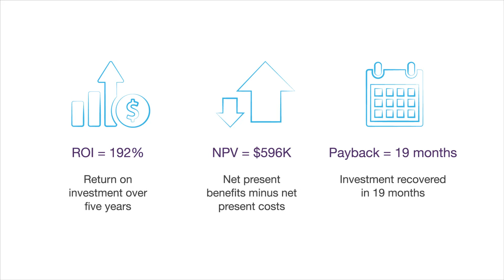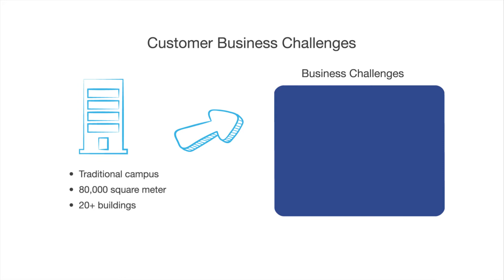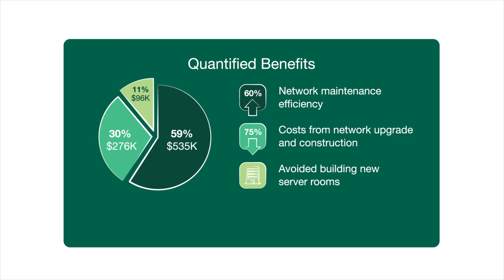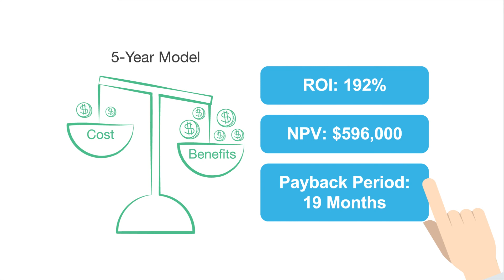Huawei Passive Optical LAN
Huawei recently commissioned Forrester to conduct a Total Economic Impact™ Study of Passive Optical LAN. Watch the video to learn vividly how Huawei’s Passive Optical Network (POL) can help organizations.